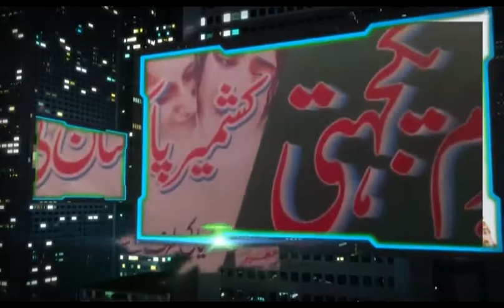sahara news 3